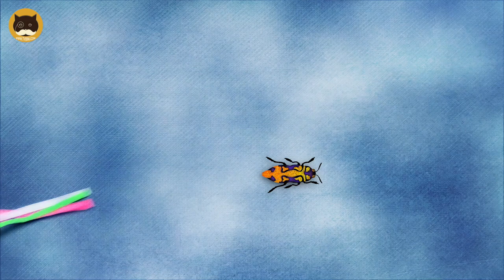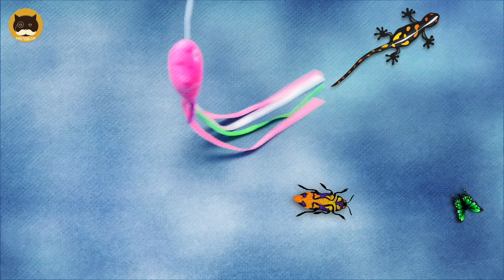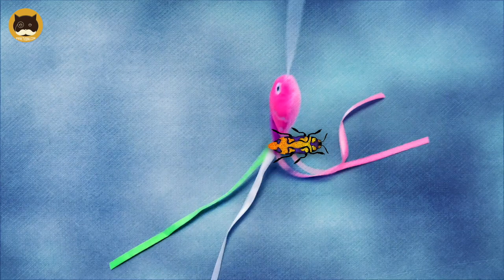CAT GAMES - Mice, String, Fish, Bugs, Butterflies, Lizards, Hand Pointer. Videos for Cats | CAT TV.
Caturday is a time to play! Let’s catch some things on the screen, this time mice, string, fish, butterflies, bugs, lizards, and a hand pointer! Share your cat's reaction to this video and tag